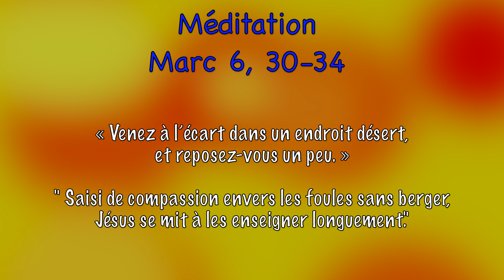Méditation samedi 3 février 2024 Marc 6, 30-34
Evangile de Jésus Christ selon saint Marc 6, 30-34

En ce temps-là, les Apôtres se réunirent auprès de Jésus, et lui annoncèrent tout ce qu’ils avaient fait et enseigné. Il leur dit : « Venez à l’écart dans un endroit désert, et reposez-vous un peu. » De fait, ceux qui arrivaient et ceux qui partaient étaient nombreux, et l’on n’avait même pas le temps de manger. Alors, ils partirent en barque pour un endroit désert, à l’écart. Les gens les virent s’éloigner, et beaucoup comprirent leur intention. Alors, à pied, de toutes les villes, ils coururent là-bas et arrivèrent avant eux. En débarquant, Jésus vit une grande foule. Il fut saisi de compassion envers eux, parce qu’ils étaient comme des brebis sans berger. Alors, il se mit à les enseigner longuement.